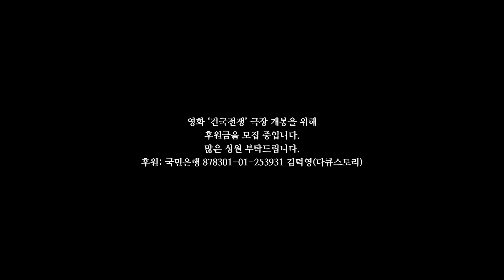지금 문화전쟁 중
영화를 통해 대한민국의 올바른 역사를 복원하겠다는 마음으로
3년 동안 건국의 역사와 이승만 대통령의 행적을 찾았습니다.
지금 일어나고 있는 '건국전쟁'에 대한 뜨거운 관심과 성원은
영화가 지니고 있는 내용성이 인정받고 있는 것이란 생각이 듭니다.

문화전쟁의 시대, 그 중심에 저희 영화 '건국전쟁'이 자리를 잡고 있습니다.
거짓과의 싸움에서 반드시 승리할 것입니다.

후원: 국민은행 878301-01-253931 김덕영(다큐스토리)